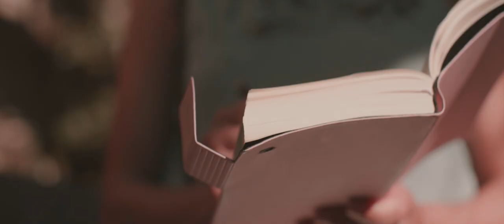Valtènesi - Riviera del Garda Classico Vignaioli in rosa dal 1896 - versione integrale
L'emozione di assaporare un calice di Valtènesi Riviera del Garda Classic rosa , di navigare sul Garda, di godere la dolce vita. del mediterraneo ai piedi delle Alpi.. che dire?! Tuffatevi nelle emozioni della nostra Riviera del Garda Classico!